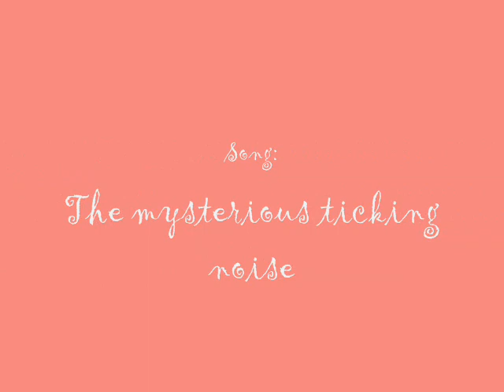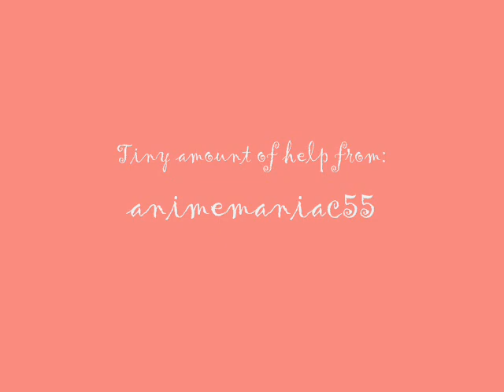Mysterious Ticking noise-fan version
What IS that mysterious ticking noise?

Oh. It's just Voldy's pipe bomb.